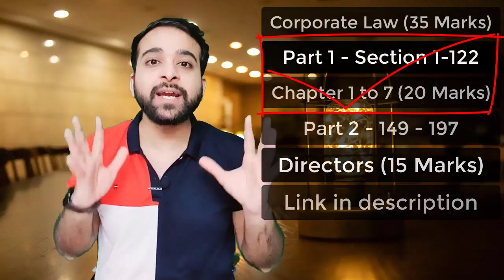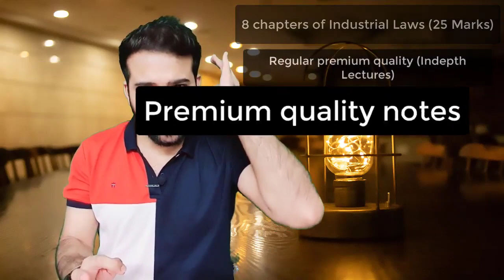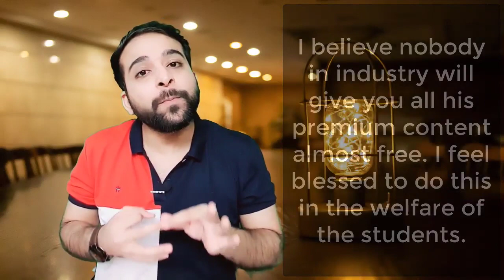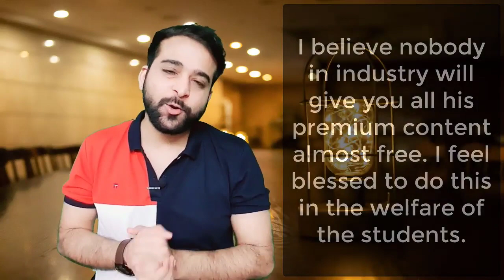CMA INTER FREE LAW LECTURES | VERY IMPORTANT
Industrial Laws @ Just Rs. 100

CMA Inter Demo lectures:
Arjun Sir's Law

• He is one of the youngest and student friendly faculty of Agrawal Classes Pune and KS Academy Mumbai.